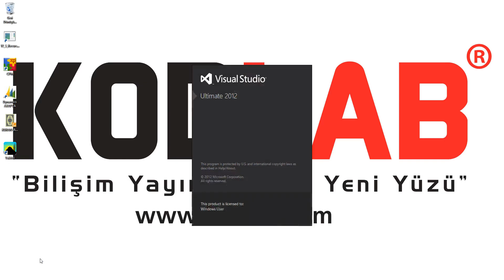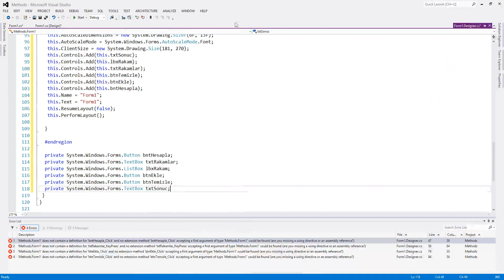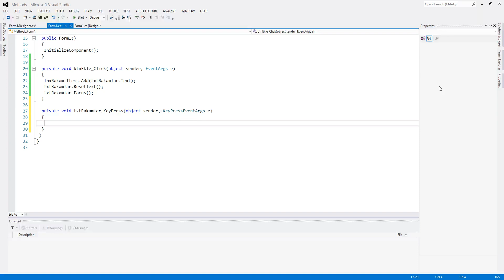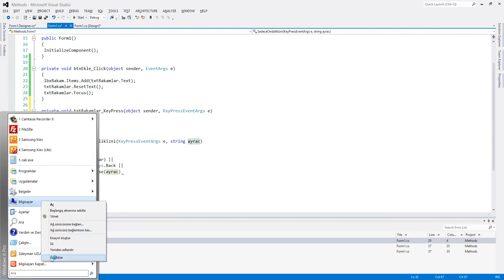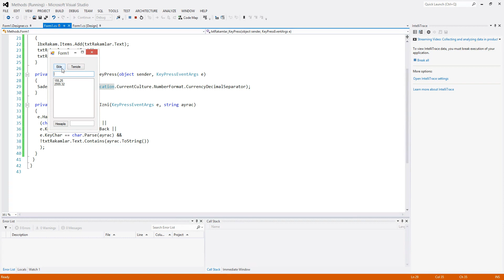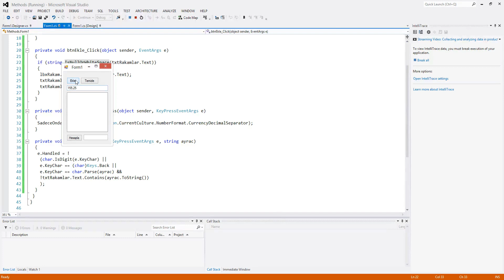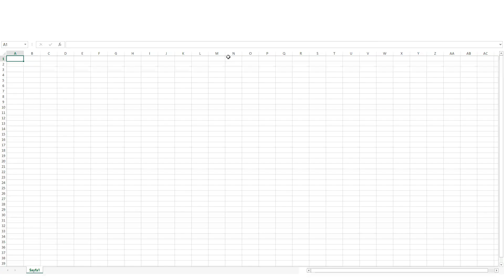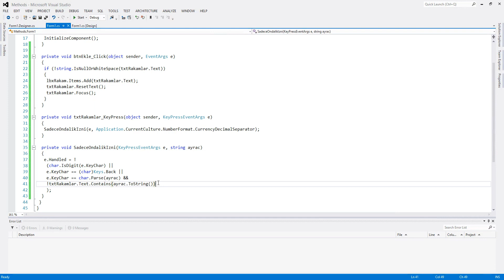VİSUAL STUDİO 2015 Methods